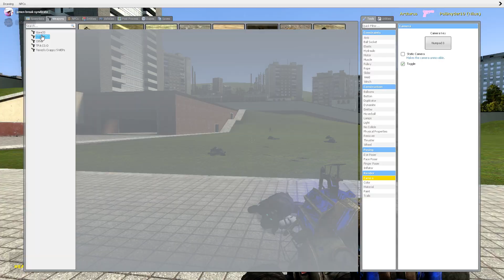A li'l Mess-Around in a P2P GMod Serv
Me and Vite were messing around with script-error-ridden weps and shit happens.